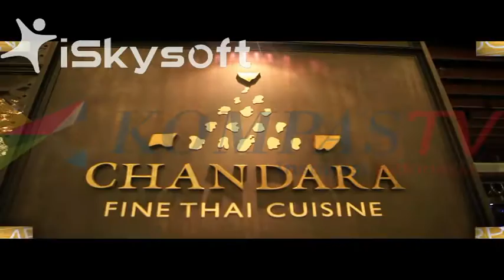Chandara on KompasTV